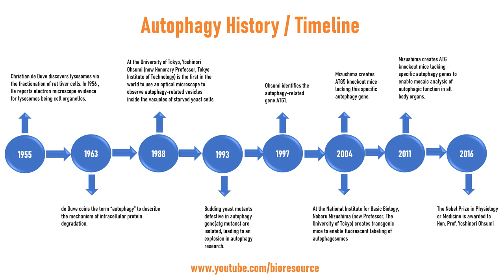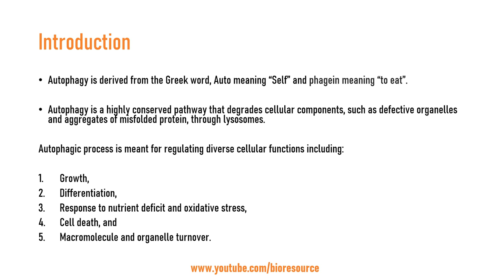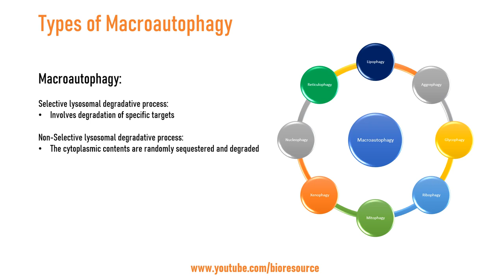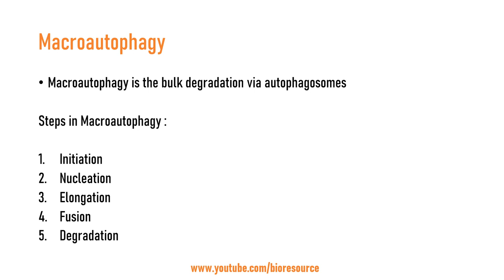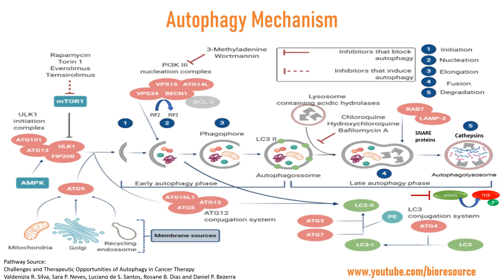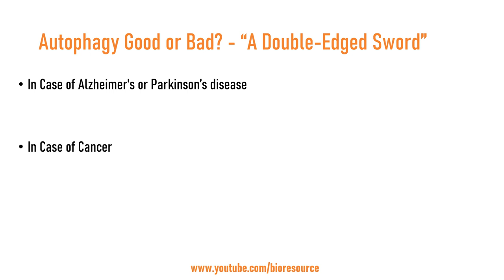Autophagy: Mechanism, Regulation and Importance of Autophagy in Clinical Medicine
This video explains about Autophagy: Mechanism of Autophagy, Regulation of Autophagy and the Importance of Autophagy in Clinical Medicine.

Autophagy is derived from the Greek word, Auto meaning “Self” and phagein meaning “to eat”.

Autophagy is a highly conserved pathway that degrades cellular components, such as defective organelles and aggregates of misfolded protein, through lysosomes.

Autophagic process is meant for regulating diverse cellular functions including:

1. Growth,
2. Differentiation,
3. Response to nutrient deficit and oxidative stress,
4. Cell death, and
5. Macromolecule and organelle turnover.

Types of Autophagy:
1. Macroautophagy
2. Microautophagy
3. Charperon Mediated Autophagy

Discussion about Autophagy Inducers and Inhibitors and Autophagy as a Double Edged Sword.

Reference Articles:
Challenges and Therapeutic Opportunities of Autophagy in Cancer Therapy
Valdenizia R. Silva, Sara P. Neves, Luciano de S. Santos, Rosane B. Dias and Daniel P. Bezerra

An Overview of Autophagy: Morphology, Mechanism, and Regulation
Katherine R. Parzych and Daniel J. Klionsky

An overview of autophagy: Mechanism, regulation and research progress
Weiya Cao, Jinhong Li, Kepeng Yang, Dongli Cao

AutophagyMechanism, Regulation, Functions, and Disorders
Mallikarjun Badadani

Clinical Applications of Autophagy Feature

Research Papers: Yoshinori Ohsumi
Autophagy in Yeast Demonstrated with Proteinase-deficient
Mutants and Conditions for its Induction
Kazuhiko Takeshige, Misuzu Baba, Shigeru Tsuboi, Takeshi Noda, and Yoshinori Ohsumi

Isofation and charact~~zation of autophagy-defective mutants of Saccharomyces cerevisiae
Miki Tsukada, Yoshinori Ohsumi

A protein conjugation system essential for autophagy
Noboru Mizushima, Takeshi Noda, Tamotsu Yoshimori,
Yae Tanaka, Tomoko Ishii†, Michael D. George,
Daniel J. Klionsky, Mariko Ohsumi† & Yoshinori Ohsumi

A ubiquitin-like system mediates protein lipidation
Yoshinobu Ichimura, Takayoshi Kirisako*²³, Toshifumi Takao§,
Yoshinori Satomi§, Yasutsugu Shimonishi§, Naotada Ishihara,
Noboru Mizushima k, Isei Tanida, Eiki Kominami¶, Mariko Ohsumi#,
Takeshi Noda*² & Yoshinori Ohsumi